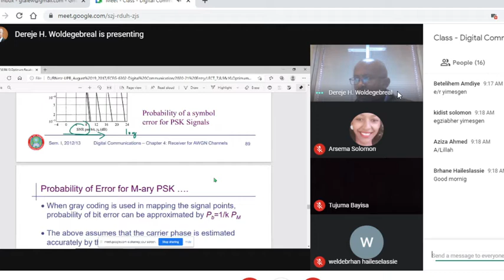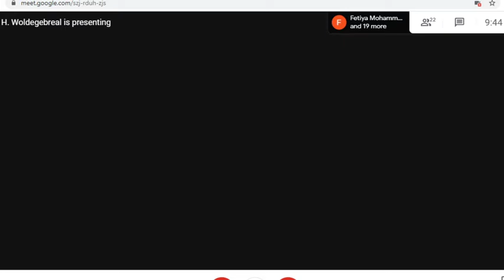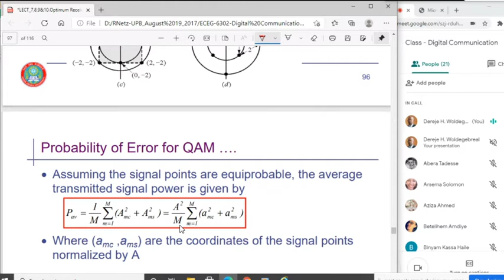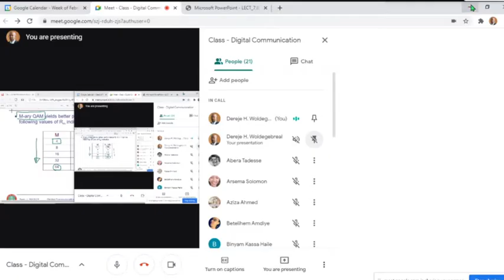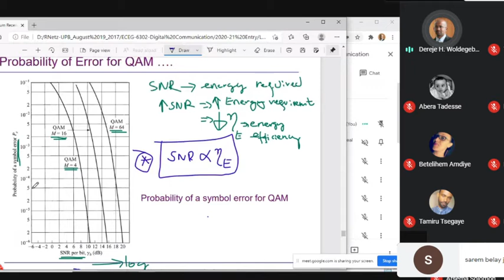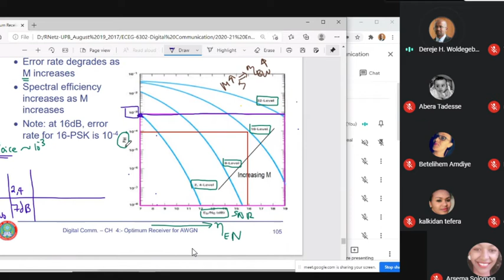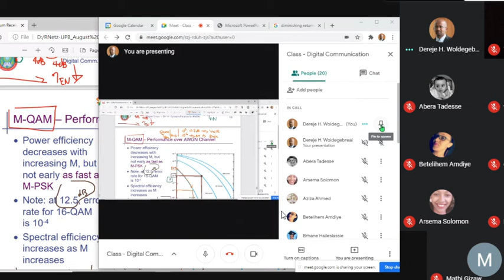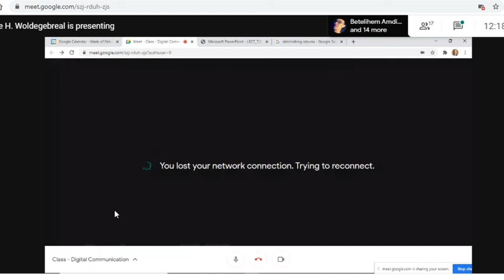Digital comm probabilty of error psk 2021 02 06